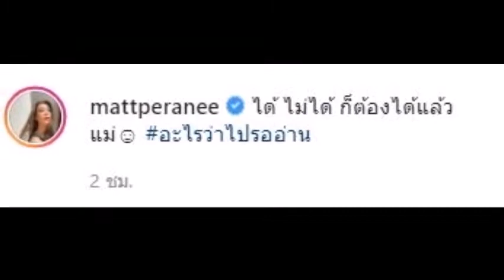ฟาดให้สุดรับปี2021 แมท ภีรนีย์ อวดลุคใหม่ผมแดงแรงฤทธิ์ข่าวบันเทิง แมทภีรนีย์ แมทผมแดง#2021#สงกรานต์